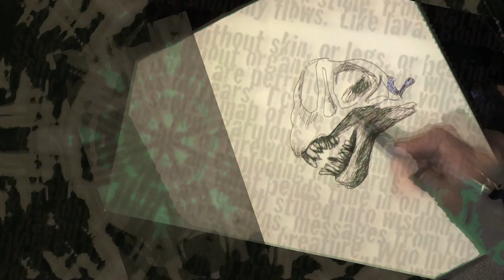The Dinosaur Book Is Green Fury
A time-lapse art video: drawing in India inks in my beloved Moleskine Folio Sketchbook A4; pulsing green kalaidoscope in the background; text of the poem moving slowly up the screen at a diagonal; and a voiceover poem. The world is a green furor of creativity - the green fire of life.

I shot the video with a Canon HF S100 and speeded up about 800%.

Twenty min of footage became a 2.5 minute video. A longer drawing would use a huge amount of space on the hard drive, and so, except for short films, I don't recommend this technique.

I edited the footage in Final Cut Express 4.0.1. Because of the camera angle, I rotated and cropped the sketch clip, and underneath added a layer of footage with a kalaidescope filter, and also ran the text of the prosepoem over the paper at an angle, motion keyframing it, and changing the opacity from light to dark letters over the duration of the video.

I created the music in a cool program, a 'P22 Music Text Composition Generator (A free online music utility)' In this program, each letter has a sound. When you put text in, you can choose what BMP and instrument you'd like, and the program generates a midi file, with the sheet music. I layered my track in GarageBand 6.0.2 using different instruments, splicing and re-arranging.

Even the reading of the writing was speeded up, in Audacity 1.3.12, using the tempo filter.

From start to finish took about 12 hours, there were many layers, of image, text, and sound, each with filters, and I had to render a few times, which took hours, to see if what I had produced worked.

While this method for creating an art video works, my camera battery can only tape for 1½ hours, which is not long enough for most art projects.
Rubies In Crystal post, with the full text of the prose poem

This video poem was featured at Moving Poems, an "anthology of the best videopoems, filmpoems, animated poems, and other poetry videos from around the web"